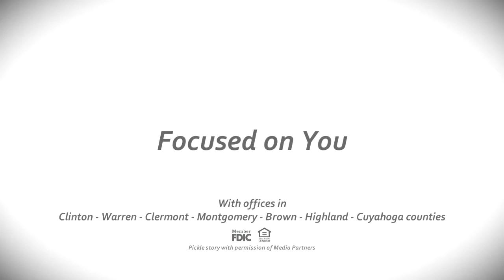National Bank &Trust Company—CEO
National Bank & Trust CEO John Limbert wanted a BrandFlick that would reflect on his organization's storytelling culture.  He set the stage with this piece, then turned it over to a succession of associates, each of whom told stories about outstanding customer service.  This piece and the others were edited into 30-second TV and radio commercials.